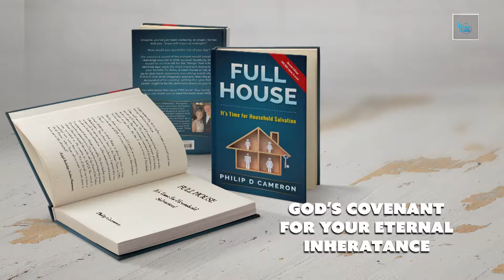Transferred Authority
Philip teaches about transferred Authority from Christ. Find encouragement, teachings, and agreement as you believe for the salvation of your family. Philip and Melody then discuss life changing work taking place in Moldova as orphans are turned into sons and daughters and missionaries to their nation. See a the amazing project of Vatra that The Orphan’s Hands is building that can rescue and house up to 90 kids.

- Official Website of Philip D Cameron

- Official Website of The Orphan's Hands